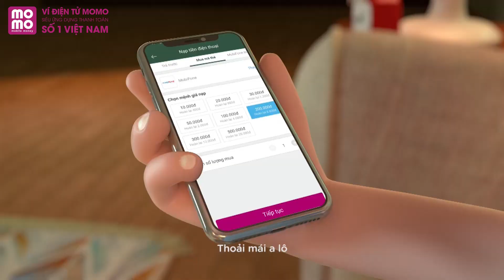Duy nhất trong 3 ngày 1-2-3/08 | Ngày hội MoMo - Siêu hoàn tiền tiết kiệm 50% (30s)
Duy nhất trong 3 ngày 1-2-3/08, hoàn tiền ngay 50%, tối đa 100.000đ khi đi Co.opmart, LOTTE Mart, AEON Citimart, và hoàn ngay 70%, tối đa 30.000đ đi Circle K, Ministop, Family Mart. Nạp tiền vào Ví sẵn sàng thanh toán và nhận hoàn tiền với MoMo.
Nhanh chân lên, số lượng có hạn.